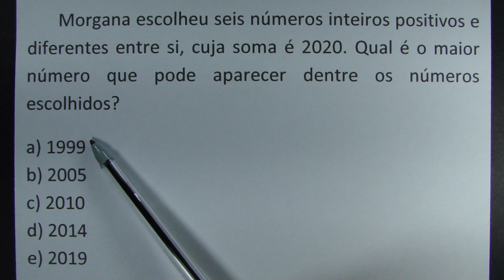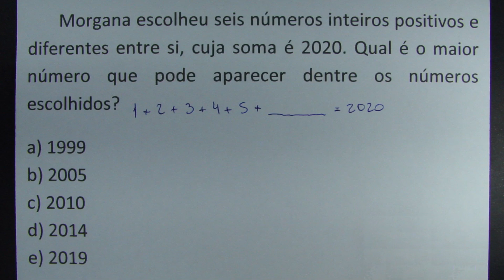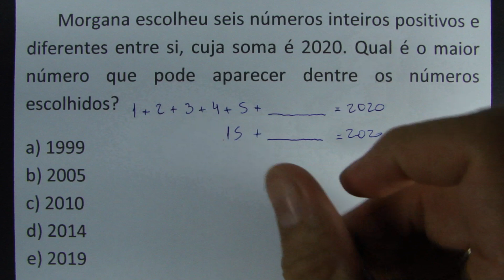EM QUE ANO CAIU ESSA QUESTÃO?!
Morgana escolheu seis números inteiros positivos e diferentes entre si, cuja soma é 2020. Qual é o maior número que pode aparecer dentre os números escolhidos?

a) 1999
b) 2005
c) 2010
d) 2014
e) 2019